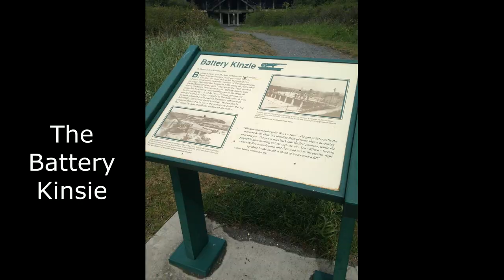Welcome to the Witching Season!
Welcome to the Witching Season, the month when we celebrate those who've gone before as the veils open, and the most spooktacular month of the year arrives with a shroud of mist, rain, and falling leaves.

Every year, I post a Welcome to the Witching Season blog, and this year, I thought I'd do it via video. So come in, pull up a hay bale, have a seat and some apple cider, a handful of candy corn, and let's talk ghosts and magick and mist and all things delightfully mystical.

About Me: I'm Yasmine Galenorn, NYT, PW, and USA Today bestselling author. I have over 65 books on the shelf, spent 20 years in traditional publishing, and for the past 3 years, I've been an indie author. I write urban fantasy and paranormal romance, and in the past--paranormal mysteries and nonfiction metaphysical work. I've been in the Craft for 39 years of my life, and am heavily inked. I cope with MCAD/MCAS, histamine intolerance, and food allergies.